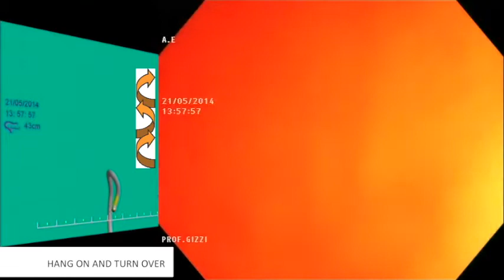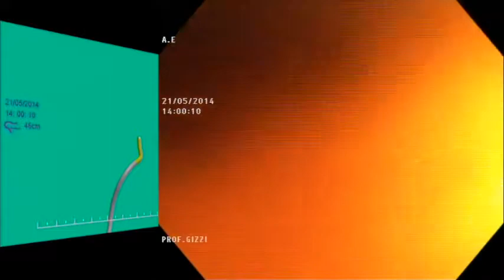Colonscopy: AE - Sigmoid Intubation - Straightening Technique